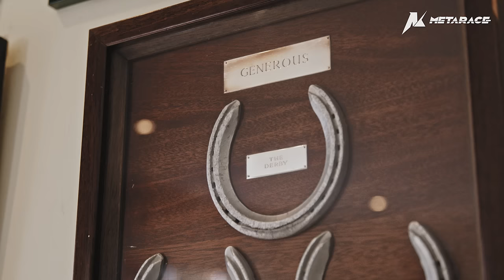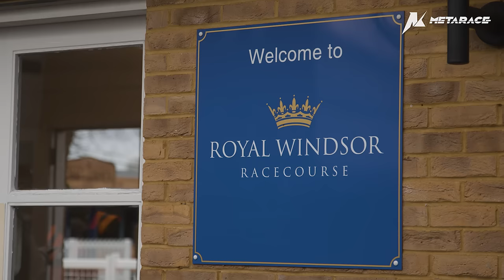PARTNERSHIP ANNOUNCEMENT: Whatcombe Racing & MetaRace bring you the ultimate play-to-earn experience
METARACE® is a play-to-earn NFT-based horseracing Dapp built on the Caduceus Metaverse Protocol. Combining the oldest sport with virtual innovation, it's horseracing, but not as you know it.

MetaRace combines multiple strands for an immersive gaming experience. In the community, players can ‘breed' their own racehorse NFT, compete against peers, trade horses and get involved with the game’s first real horse: a two-year old colt aptly named MetaRace, will be community-owned and is trained at the historic Whatcombe Stables.

Breed, traded & race: 3 WAYS TO PLAY AND 3 WAYS TO EARN